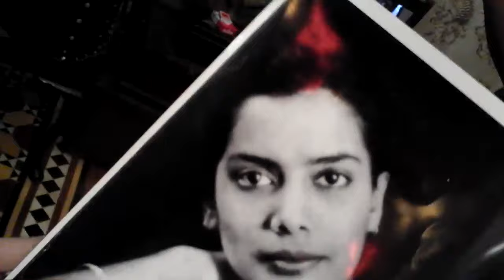SONA'S Visit to KHOTACHIWADI to meet Veteran Designer JAMES FERREIRA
The vivacious singer Sona Mohapatra visits Khotachiwadi .. A beautiful place which is in one corner of the city undiscovered .. Watch this video and catch Sona visit james Ferreira's house and lets take you all on a trip of his house, beautiful clothes , artifacts and the most interesting conversation between Sona and James ..